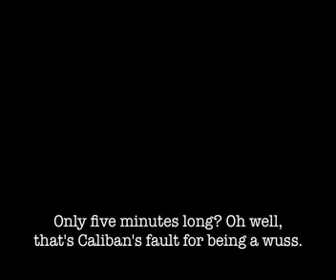Let's Play Silent Hill Origins 06, Pt. 4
Caliban time. (Sorry about the quality. This was baby's first LP.)